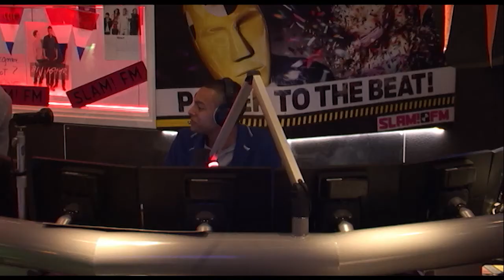Yes-R & DJ Issy (LIVE) | Bij Igmar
Ze hebben net hun nieuwe single 'Verleden Tijd' uit samen met Mocromaniac en wij zijn fan! Afgelopen woensdag kwamen Yes-R & DJ Issy langs om te vertellen over hun samenwerking.